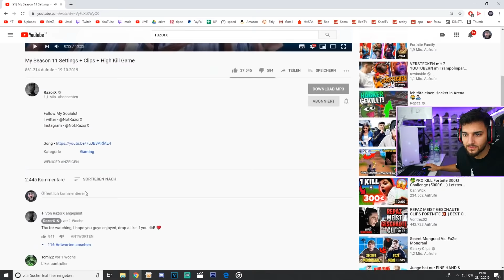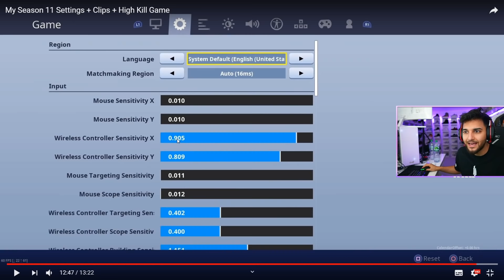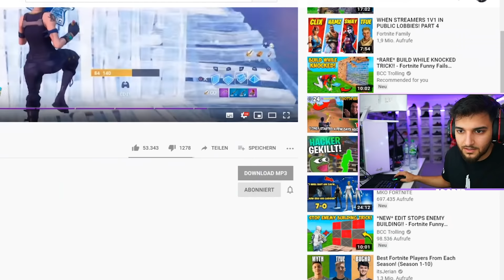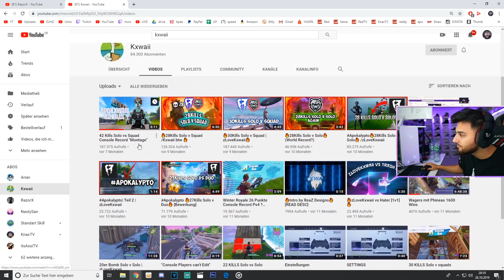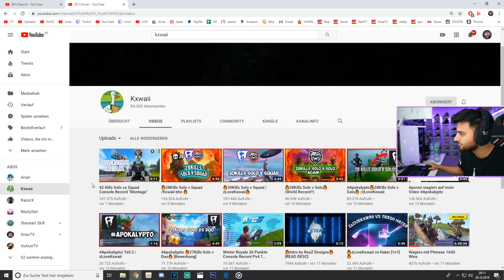ApoRed reagiert auf den BESTEN PS4 Spieler der Welt - RazorX